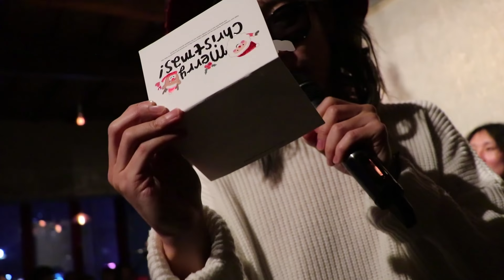161224 로맨틱펀치 연덤라이브 Full Ver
161224 연덤펍 LIVE Full Ver.
@연남동 덤앤더머 라이브펍

メリークリスマス！まじ幸せ！🎄
따뜻하고 씐났던 크리스마스이브 연덤라이브 공연입니다. 🎧 👍👻✨

🎅🏻 흔들림이나 초점이 나가는 경우가 종종있으니 감안부탁드려욥🎄

🎼 Setlist
01. 메이데이메이데이+실버벨
02. 야미볼
03. 레디메리Go!(Ready-Merry-Go)
04. Appointment
05. 드라이브 미스티
06. 마멀레이드(Marlalade)
07. Fake
08. 안녕,잘가(Hasta La Vista)
09. Kiss
10. 토요일 밤이 좋아(Saturday Night Fever)
11. 파이트클럽

✨ロマンチックパンチのライブ映像です。

🎬 퍼가실땐 출처 꼭 부탁드립니다! 불펌✘
✌ 동영상 부분중 문제되는 부분있으면 댓글주세요~!!!
✌ 1080p 감상을 추천드립니다!
📝 고화질 재생이 안되시면 크롬이나 파이어폭스를 이용하시거나 인터넷옵션에서 쿠키제거✘를 하시면 도움이 됩니다!!!

ⓒYoungOk TV
Romantic Mandrake★彡